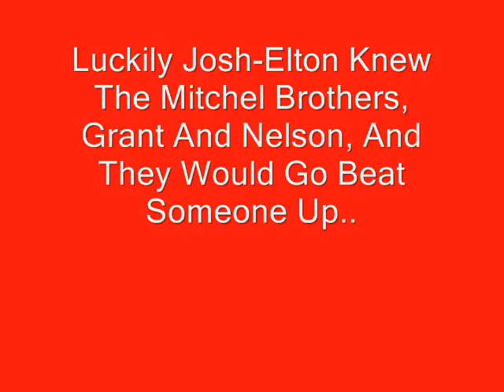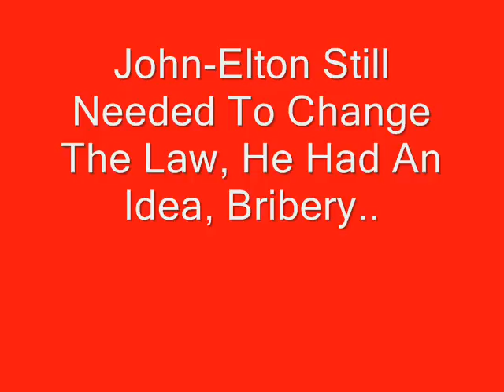The History Of Desmond Dekker: Trailer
Just A Little Preview Of My BCI Film